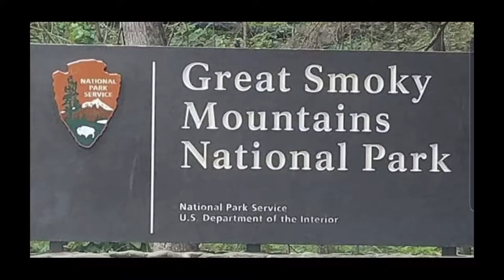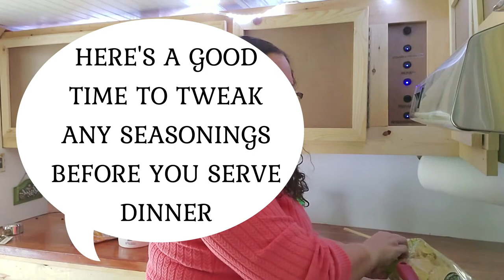RV - HUNKER DOWN Ep # 3 camp Cooking TACO SOUP in the cargo trailer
RV - HUNKER DOWN Ep # 3 camp COOKING TACO SOUP IN THE CARGO TRAILER.  THIS IS PROBABLY ONE OF THE MOST FORGIVING RECIPES TO MAKE.
IT'S VERY EASY YOU CAN PUT LEFTOVER ITEMS FROM YOUR FRIDGE, YOU CAN ALSO ADD DIFFERENT KINDS OF SIDES IF YOU LIKE - TORTILLA CHIPS, CORN CHIPS, TORTILLAS for DIPPING or SPANISH RICE. ( ADD SOUR CREAM, CHEESE, etc, etc on TOP of the soup for a YUMMY GARNISH )

What I LIKE about cooking in the Cargo trailer is, I have plenty of room and if things  get a bit HOT I'm right by the curb side door. ( SO FAR EVERYTIME I COOK ) in the CARGO TRAILER I have the door open with a SCREEN to  KEEP all the  BUGS OUT of the Cargo Trailer which COMES in HANDY ESPECIALLY WHEN IT'S TIME to go to BED. * bug free * lol.

SEE YOU ON THE OPEN ROAD
SAFE TRAVELS